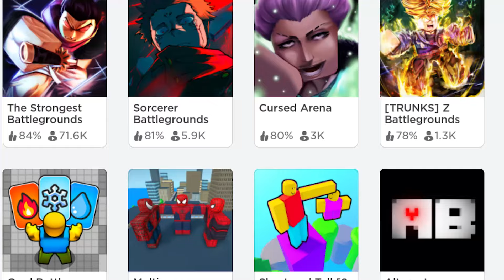What's Happening To BLOX FRUITS?? (It's getting bad)